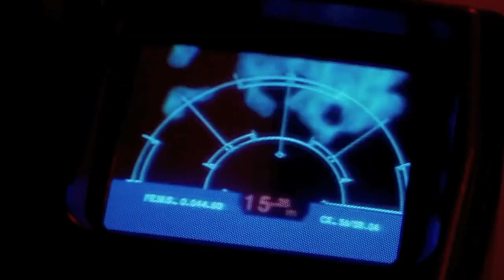【歐美電影】異形２「Aliens」《電影預告》HD畫質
【劇情簡介】
        地球拯救隊在外太空救活了再太空休眠漂浮57年的里普利，穿梭機的故障使她的獲救成為奇蹟。然而里普利所講述的有關諾史莫號的遭遇，以及外星異形的經歷卻被認為是謊言。在當年發現異形的星球上科學家們已改造了大氣，並在那建立了殖民地 稱為LV﹣426，卻沒有報告發現異形。
         里普利很清楚這必定是公司的陰謀，但她卻無計可施。幾天後，公司隨派潘克與海軍軍官前來要求她與祂們一同去LV-426。里普利質問潘克，潘克不得不承認星球上正在進行對異形的研究，以改進生物武器計劃。但他卻欺騙她說這次去是徹底消滅異形，而不帶回地球。